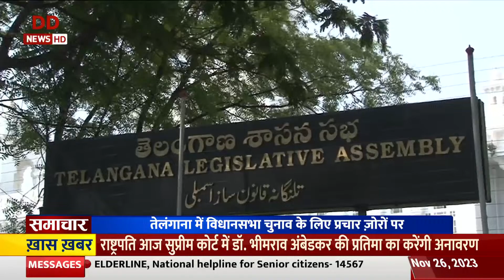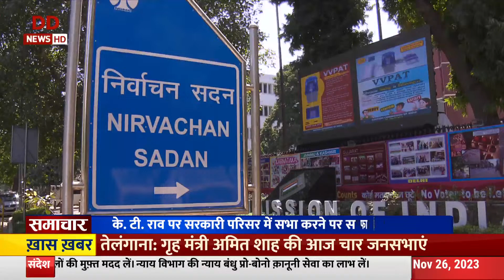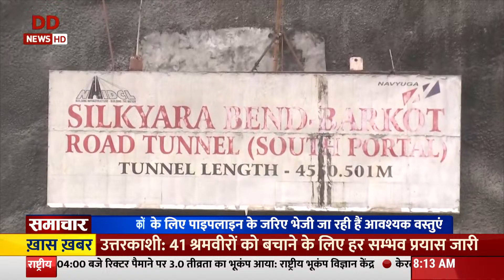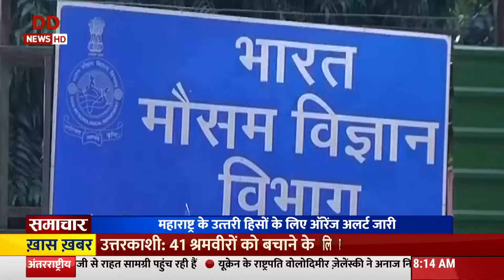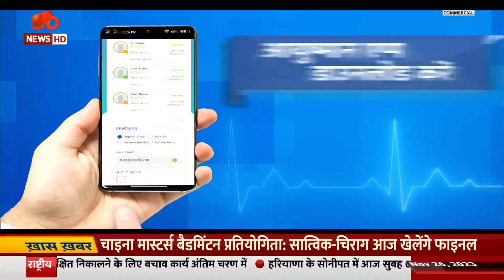Samachaar | Israel Hamas War | हमास ने 17 और बंधक किए रिहा और अन्य बड़ी ख़बरें